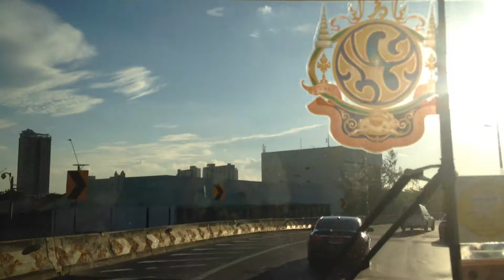[BMTA] Fuso RP118 Servicing Route 136 to Mo Chit 2 - IMG 3557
Taken by iPhone 5c